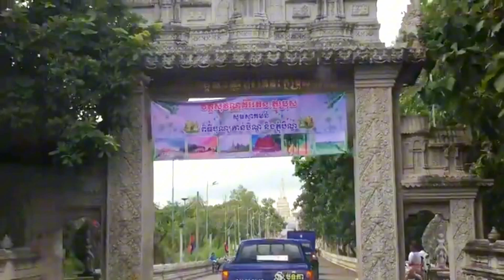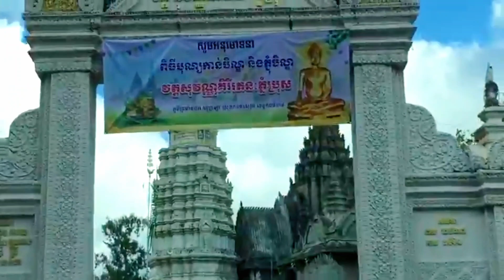ប្រាសាទនគរបាជ័យ ភ្នំប្រុសភ្នំស្រី ខេត្តកំពង់ចាម